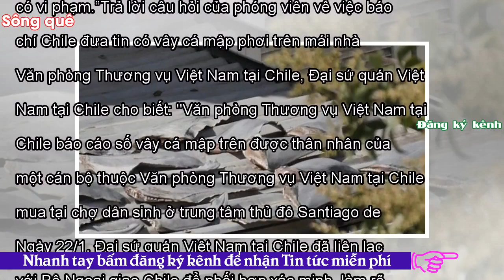- Sông QuêĐại sứ quán Việt Nam tại Chile thông tin về vụ việc vây cá mập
Việt Nam16:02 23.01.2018URL rút ngắnNgày 22/1, Đại sứ quán Việt Nam tại Chile đã liên lạc với Bộ Ngoại giao Chile để phối hợp xác minh, làm rõ vụ việc và sẽ xử lý nghiêm nếu có vi phạm.”Trả lời câu hỏi của phóng viên về việc báo chí Chile đưa tin có vây cá mập phơi trên mái nhà Văn phòng Thương vụ Việt Nam tại Chile, Đại sứ quán Việt Nam tại Chile cho biết: "Văn phòng Thương vụ Việt Nam tại Chile báo cáo số vây cá mập trên được thân nhân của một cán bộ thuộc Văn phòng Thương vụ Việt Nam tại Chile mua tại chợ dân sinh ở trung tâm thủ đô Santiago de Chile để sử dụng trong gia đình. Ngày 22/1,...